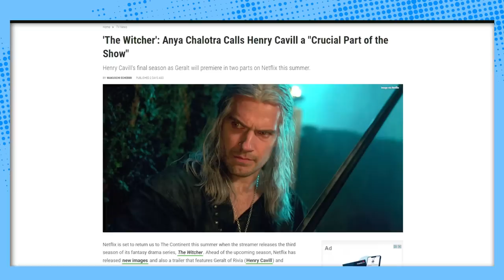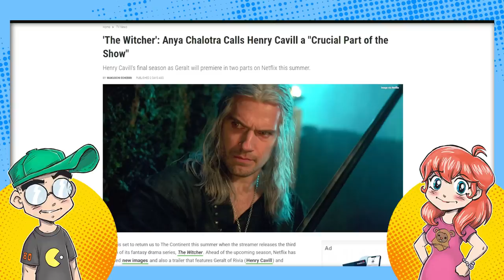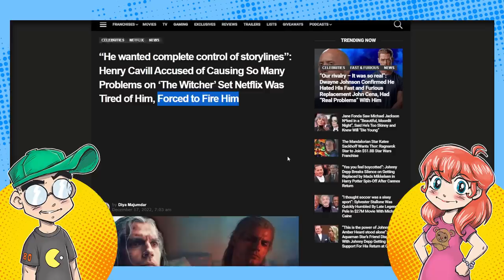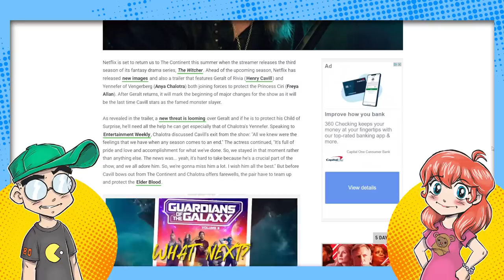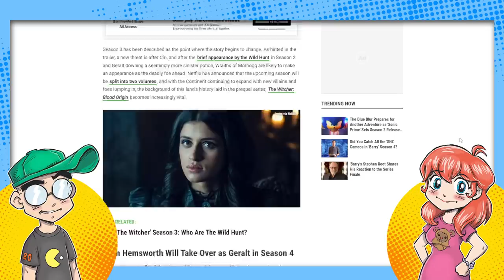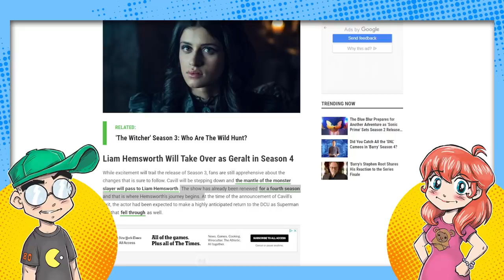Henry Cavill Did Nothing Wrong! The Witcher Co-Star DESTROYS Media Narrative!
Geralt gets a helping hand from Yennefer, as actress Anya Chalotra comes to the defense of her Witcher co-Star Henry Cavill, saying he was awesome to work with and will be missed. This contradicts other reports that Cavill was difficult, especially with his female co-workers, and was actually fired. HMM.